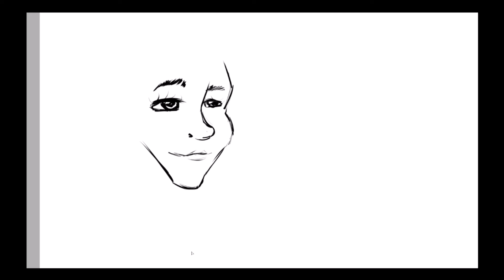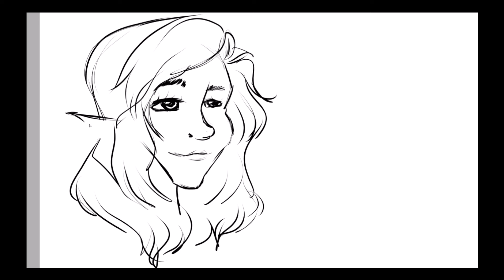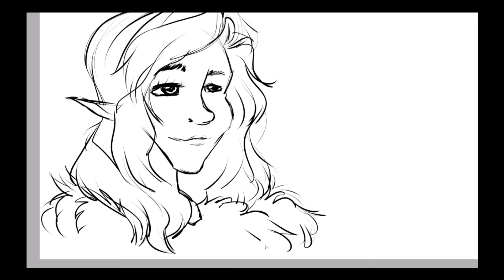Humming Pretty Tunes, While I draw Miss Willow Beautifully!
In this video, I hum a song as I try to make it up to sound pretty, while I create some digital art of my character Miss Willow. This time, I'm giving her brunette hair like myself so that she's closer to me, as the character representing.

Here are some more of my media!